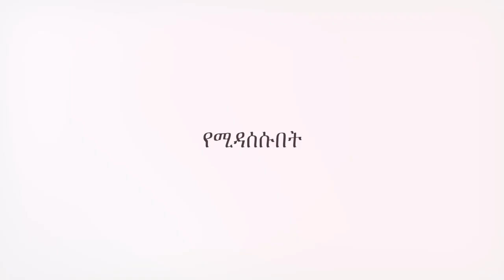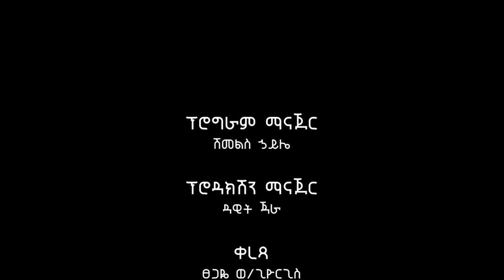ድንቅ የሆነ ቆይታ ከአርሴማ ጋር ጤና እና ሙዚቃ